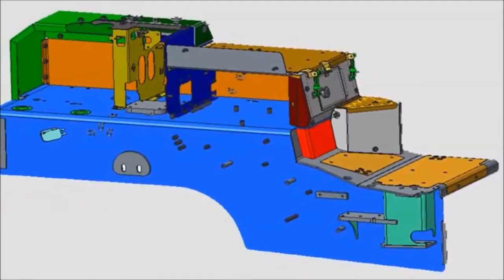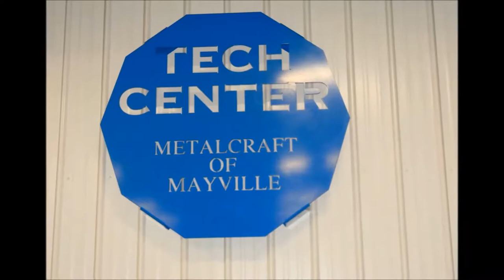Products Offered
Products offered at Metalcraft of Mayville.